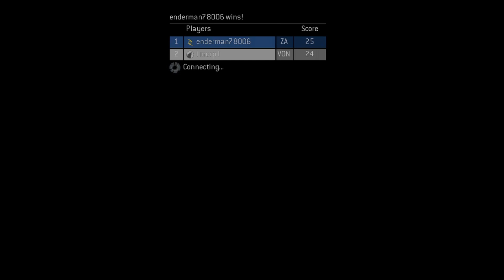2 Chads 1v1 in Halo 3 Snowbound! (MCC Halo 3)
Today's video, my friend and I play some Halo Master Chief Collection on Halo 3! We are doing a 1v1 on the Halo 3 map Snowbound on the Slayer game mode! We got pretty close to each other at the end, so it was a pretty even match up. Hope you enjoy the video!